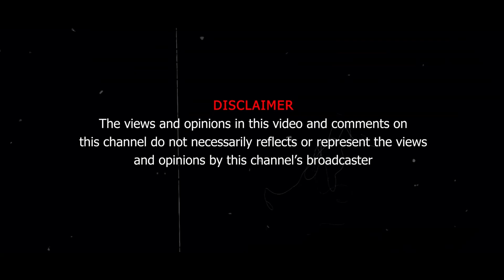The Realities of a Pakistani Boxing Legend's Struggle for a Livelihood | Thought on Tape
Ft. Nisar Ahmed Khan (National Champion Kick Boxing)